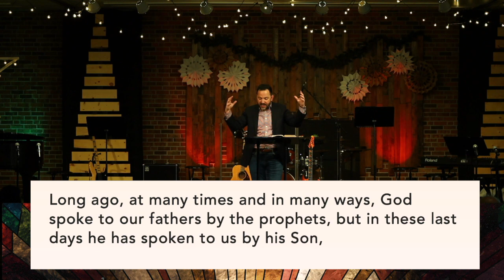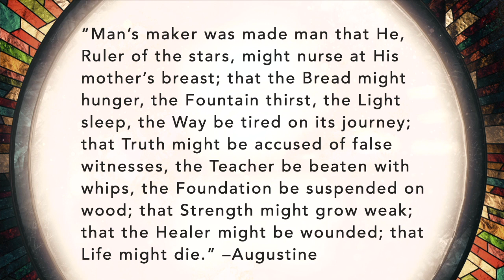Life and Light